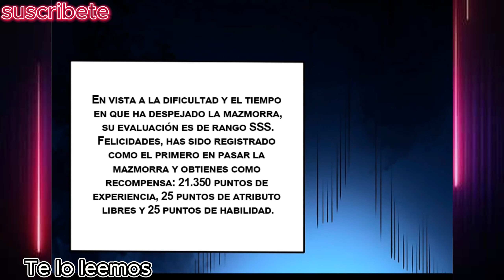Lo despreciaban sin saber que tenia las habilidades al máximo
este video es el relato de un manhwa el cual si quieren saber el nombre espere  para la  siguiente parte  y por favor síganme  dejen su like y gracias a los creadores de este relato muy interesante y entretenido, espero su apoyo soy un creador que va iniciando